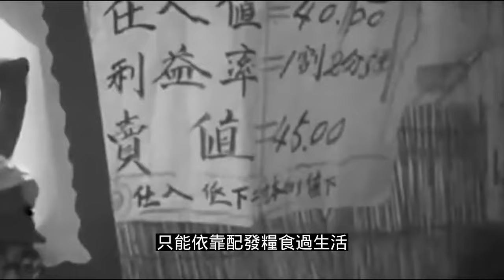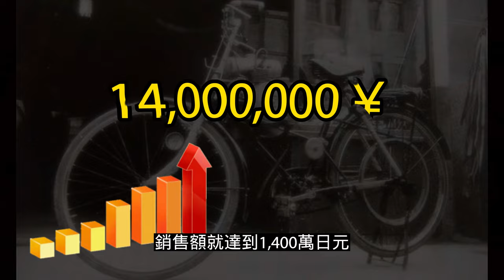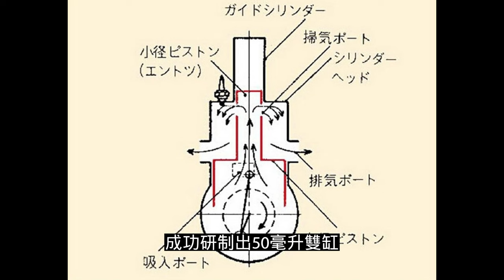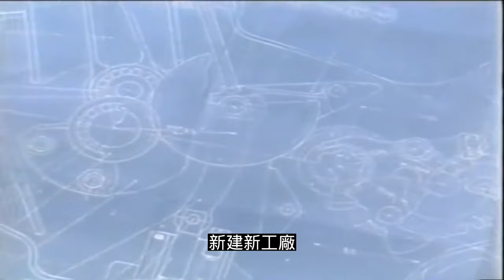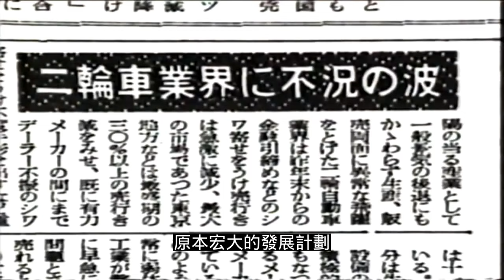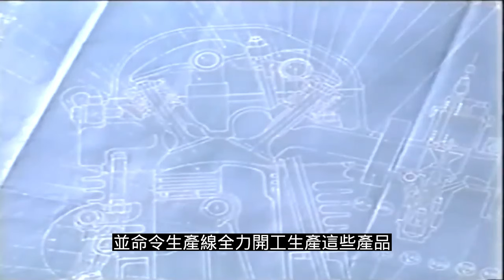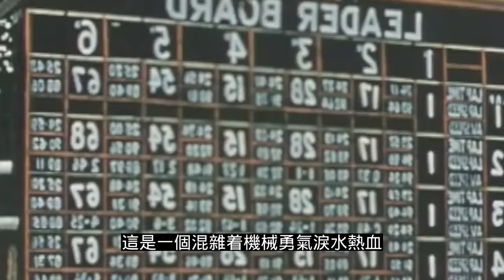本田，本田宗一郎，摩托車的誕生，是什麼讓本田越戰越強？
是什麼讓本田宗一郎站到屬於男人羅曼蒂克的舞台？